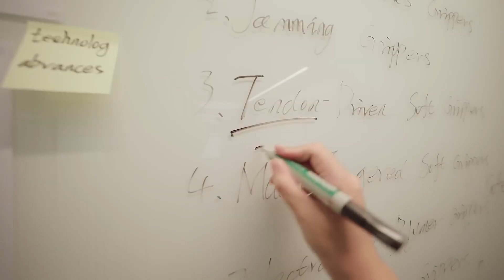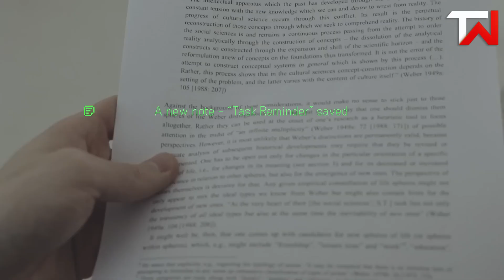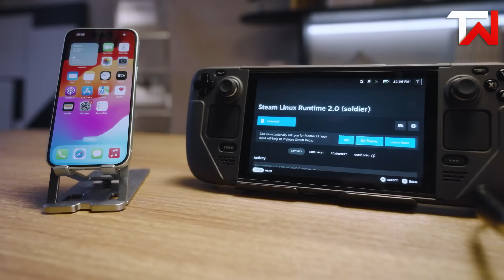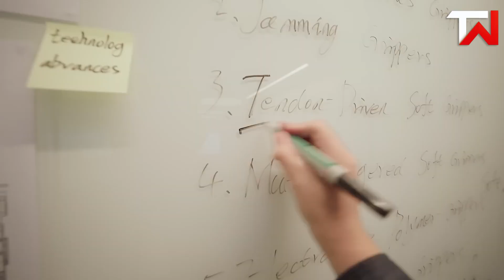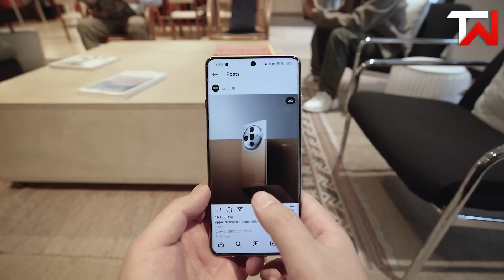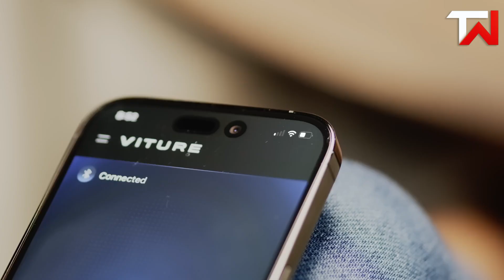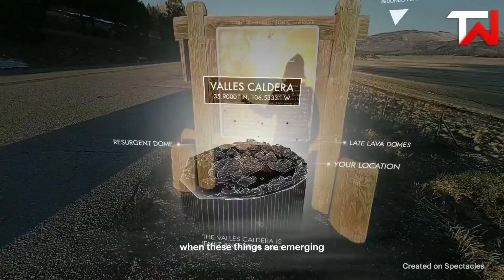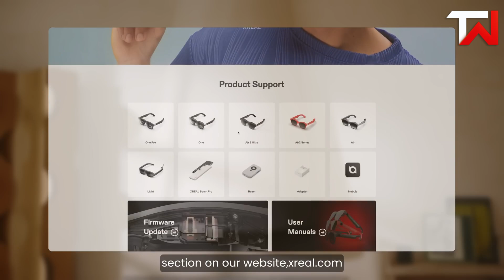Top 10 Best AR Smart Glasses For 2025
Discover the Top 10 Best AR Smart Glasses for 2025 — the ultimate guide to the most advanced augmented reality eyewear of the year! From cutting-edge features and immersive displays to powerful processors and sleek designs, these AR glasses are redefining how we work, play, and connect. Whether you’re into gaming, business productivity, or hands-free navigation, we’ve got the perfect options for you. In this video, we break down each model’s specs, performance, comfort, and unique capabilities so you can make the right choice. Step into the future of wearable tech and experience the next level of reality!

Introduction

1. VITURE Luma Ultra

2. Even Realities G1

3. Xreal One Pro

4. Oppo Air Glass 3

5. Rokid Wearable AI Glasses

6. Brilliant Labs Frame

7. Viture Luma Pro

8. Halliday AI Glasses

9. Snap Spectacles 5th Gen

10. XREAL Air 2 Ultra